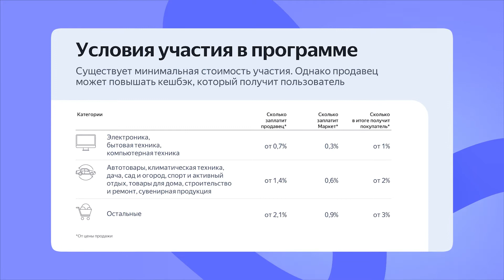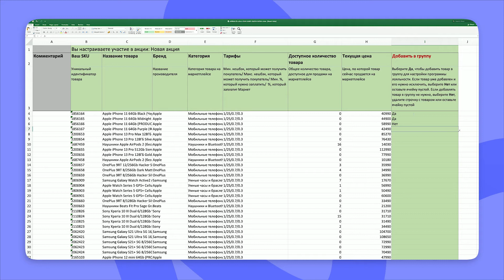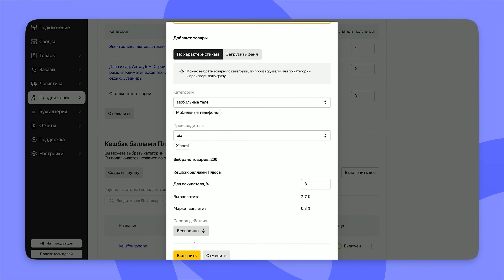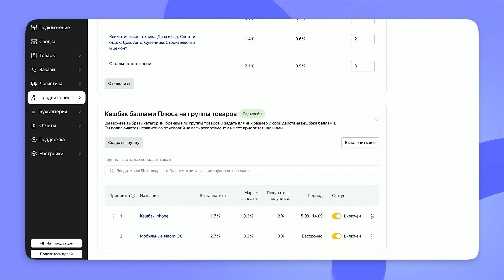Программа лояльности Яндекс Плюс | Продвижение для селлеров Маркета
В этом видео мы поговорим о том, как программа лояльности Яндекс Плюс помогает продвижению ваших предложений на Яндекс Маркете. Обсудим:
📎 Как работает кешбэк баллами Плюса
📎 Как настроить программу лояльности

Спикер — Дмитрий Пузенков, исполнительный директор агентства «ПроКонтекст».

Зарегистрируйтесь на сайте, чтобы получить доступ к чат-боту курса в Telegram